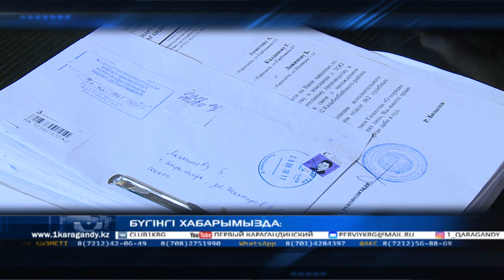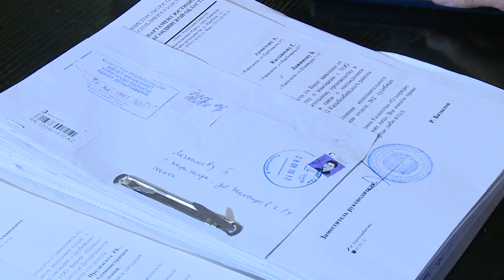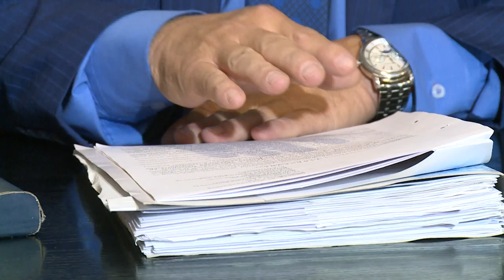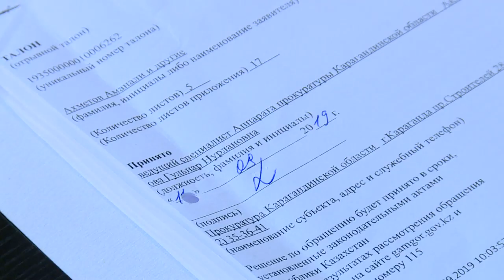30/09/2019 - Бірінші Қарағанды телеарнасының жаңалықтары